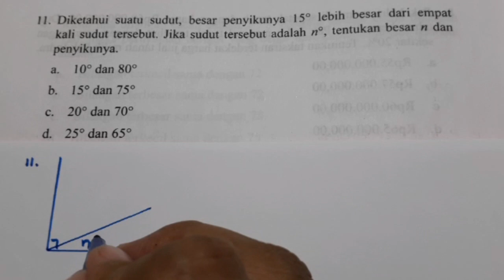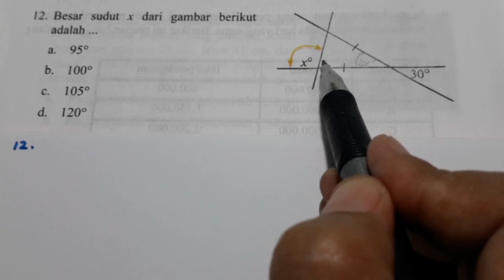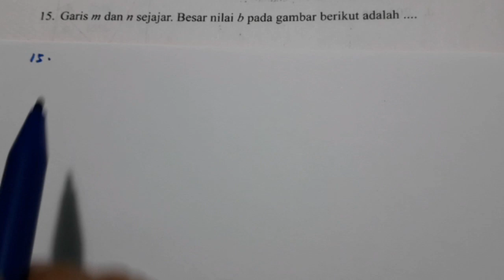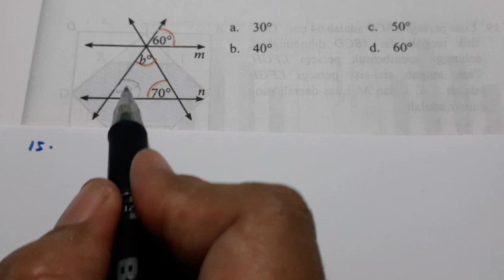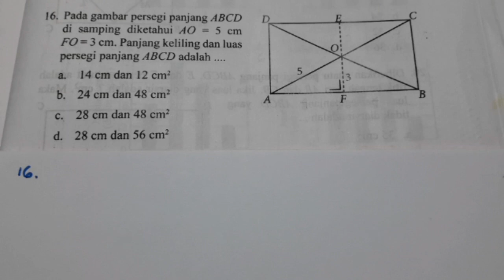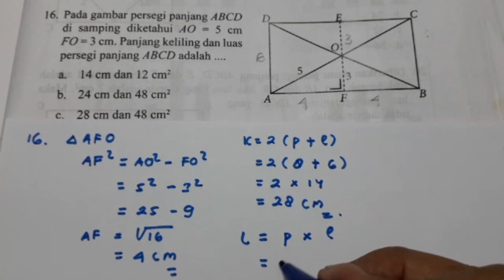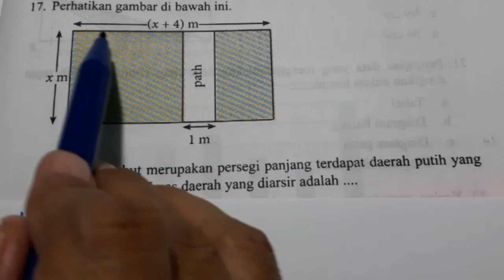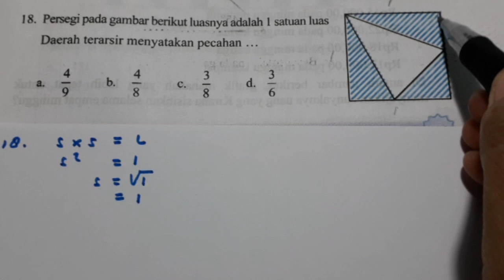Uji Kompetensi Semester 2 matematika kelas 7 PG no. 11 - 18 hal. 339 - 347